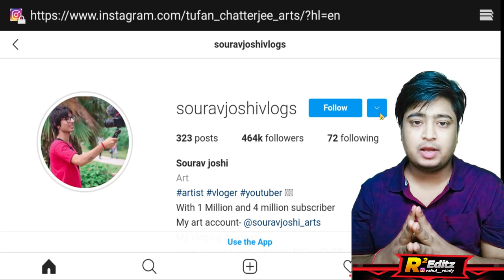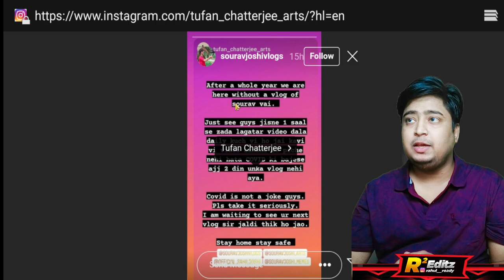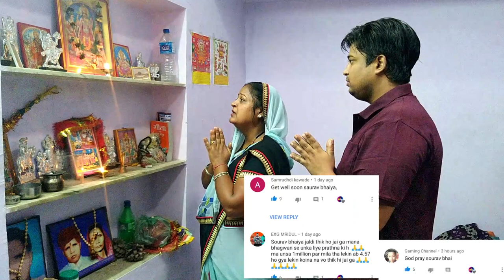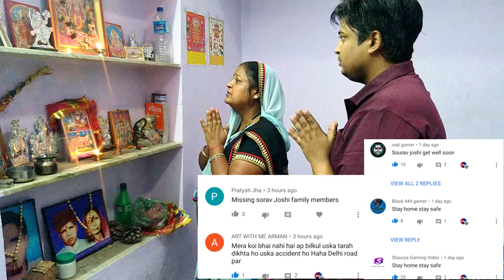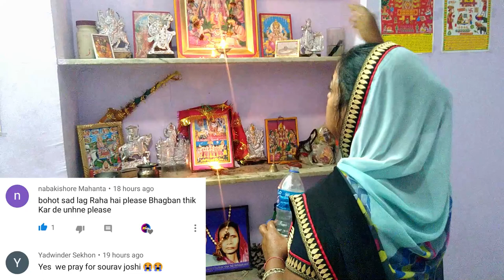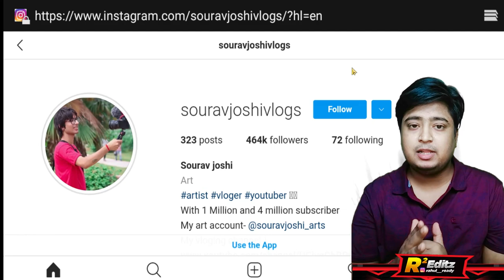Sourav Joshi Vlogs Ke Liye Pooja Ki 😷